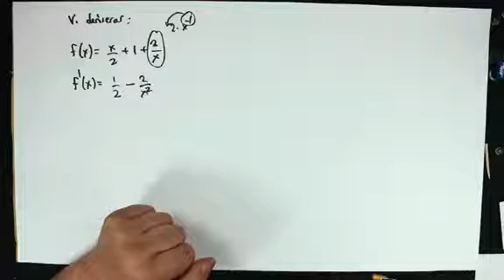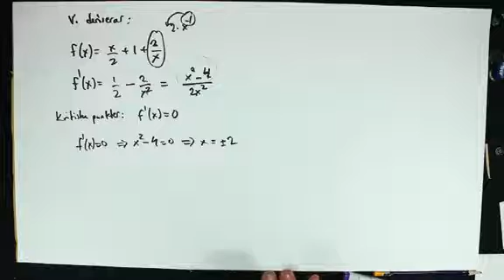L7-6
Grafritning av ratiionell funktion.
2. Information från derivatan :: kritiska punkter och växande avtagande.